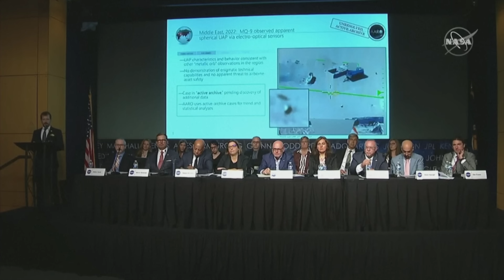Extraterrestres? Un científico revela lo que puede ocurrir en pocos días